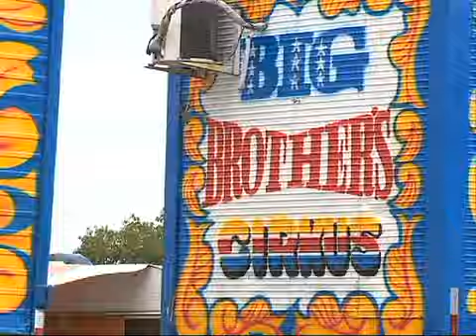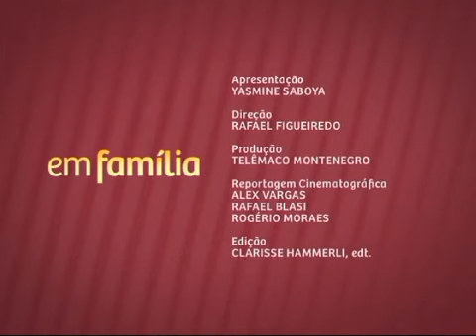Em família - Crianças que Trabalham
Em família - Crianças que Trabalham: esta edição do Em Família fala sobre crianças que trabalham, a Constituição brasileira é clara quando se trata de trabalho infantil, menores de 16 anos são proibidos de trabalhar. Mas quando a vontade vem da criança ou do adolescente?

A apresentadora Yasmine Saboya conversa sobre o assunto com Rafaela Guttierrez, atriz, dançarina e cantora; Cristiana Rodrigues Gutierrez, mãe e funcionária pública; Roberto Groba Oliveira, pai e dentista; e a procuradora do Ministério Público do Trabalho, Maria Vitória Sussekind Rocha.

Comportamento familiar ou comportamento a partir das relações familiares. Este é o mote do Em Família, programa do Canal Saúde que abre espaço para ouvir vozes distintas sobre os temas de cada programa.